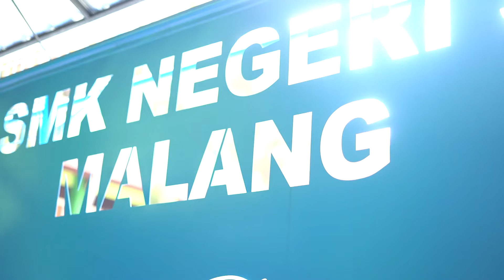PERPISAHAN KEPALA SEKOLAH, GURU, dan KARYAWAN SMKN3 PAMEKASAN